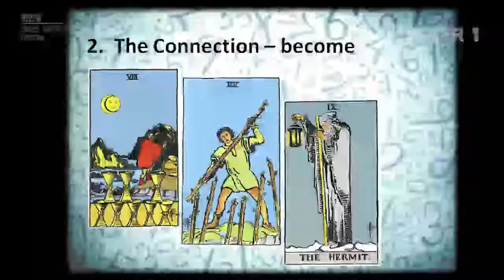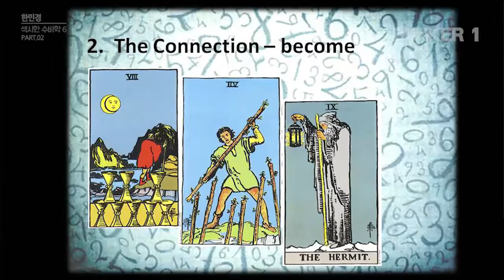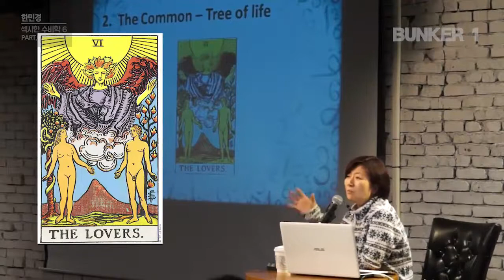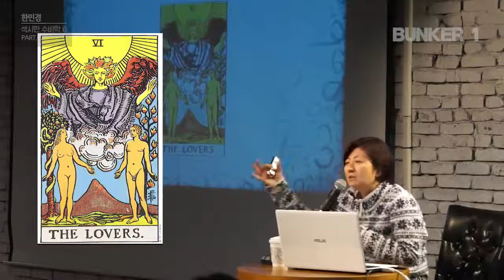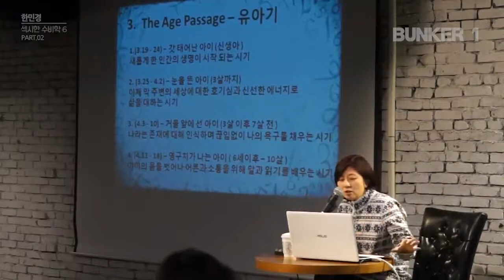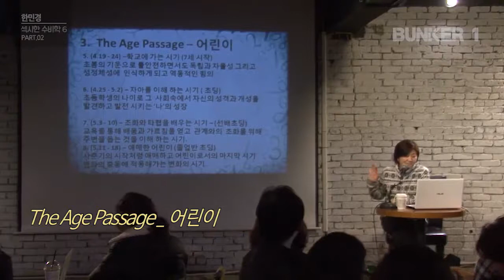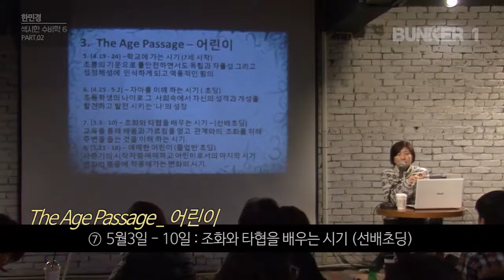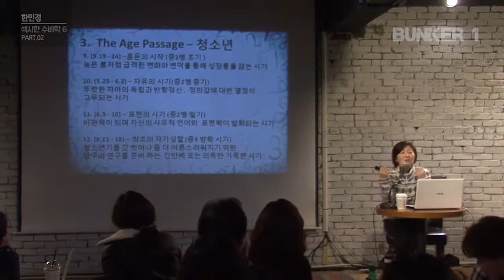[벙커1특강] 한민경- 연희동 한선생의 섹시한 수비(數秘)학 12